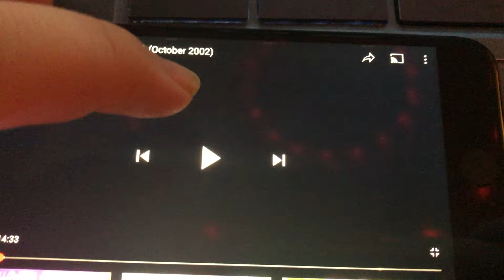Sharing Time Teddy Bear